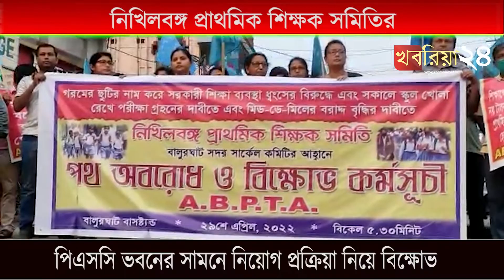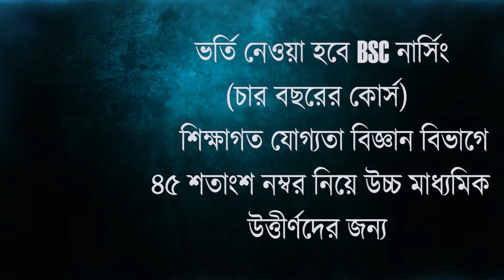স্কুল বন্ধের নির্দেশিকা প্রত্যাহারের দাবিতে পথ অবরোধ করে বিক্ষোভ নিখিলবঙ্গ প্রাথমিক শিক্ষক সমিতির